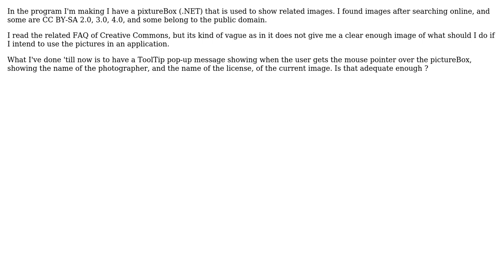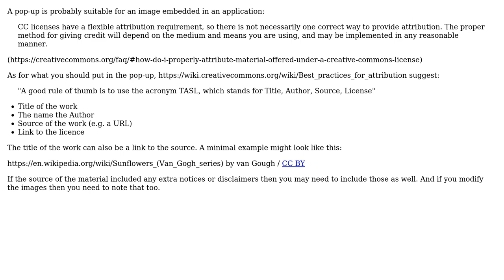Software Engineering: How should I treat image licenses in my program?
With thanks & praise to God, and with thanks to the many people who have made this project possible! | Content (except music & images) licensed under CC BY-SA | Music | Images & others | With thanks to user Stavros D user david25272 and the Stack Exchange Network Trademarks are property of their respective owners. You are responsible for your own actions.